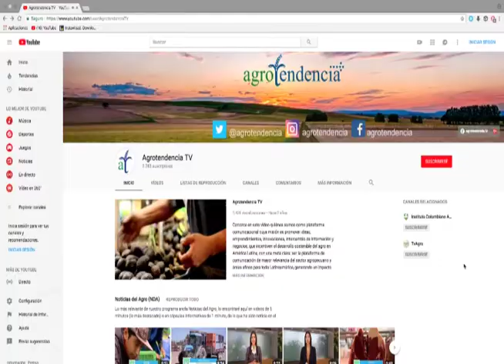Avance de Noticias Del Agro 22 Agosto 2018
China quiere más productos agrícolas mexicanos
Costa Rica está lista para certificar su café con sello ambiental
En Holanda inaugurarán la primera granja flotante del mundo
Científicos logran acelerar crecimiento de las plantas 25% usando luces led